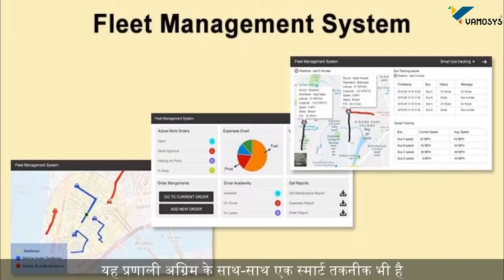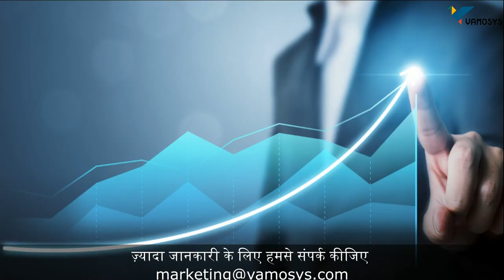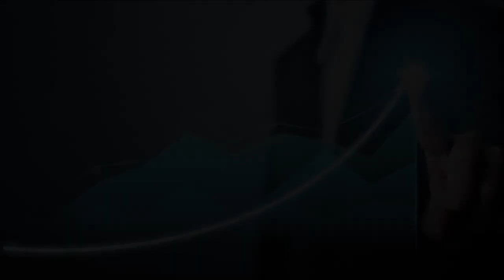वाहन प्रबंधन प्रणाली l Fleet Management Software System l Explained in Hindi | VAMOSYS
जानें कि कैसे वाहन प्रबंधन प्रणाली मदद करती है वाहनों के व्यवसाय को व्यवस्थित करने में

यदि आपके पास कई वाहन हैं और अपने वाहनों के आयोजन में कठिनाइयों का सामना करना पड़ रहा है तो इस वीडियो में आपको आपकी समस्या का समाधान मिल जाएगा

About VAMOSYS

We at VAMOSYS provide software solutions for vehicle tracking, fuel monitoring and Fleet management solutions (FleetOS). Along with this, we provide basic GPS tracking devices to support vehicle tracking and fuel solutions.

We have been into this GPS business since 2014, we have expanded our business all over India with the best dealers across the nation.